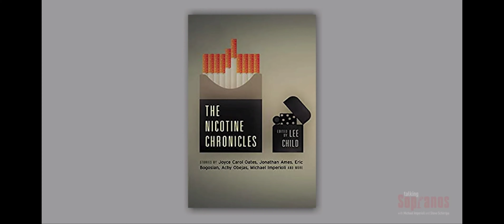Talking Sopranos #22 - I didn't understand one fucking thing you just said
Clip from podcast